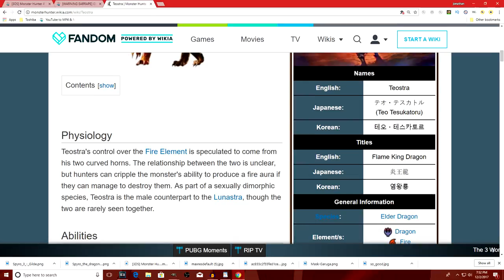MY Top 5 Favorite Elder Dragon's From Monster Hunter!